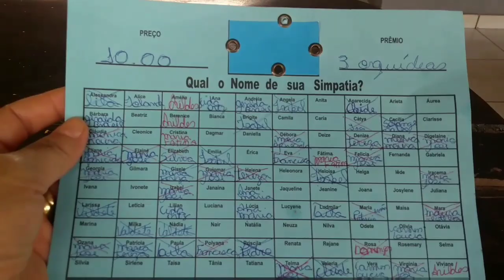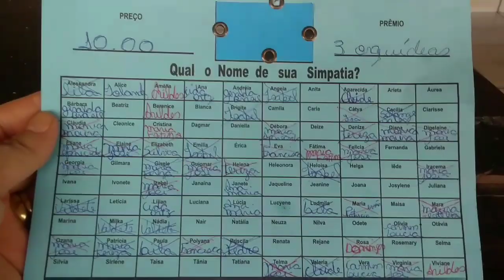vlog domingo de organização e limpeza casa sempre organizada ❤️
Olá meus amigos tudo bem vamos hoje organizar a mudança arrumar minha cristaleira linda deixar tudo no lugar espero que gostem do vídeo um beijo no coração de cada um de vocês ❤️

Canal da Eloisa Militão
Tô em casa com Eloisa